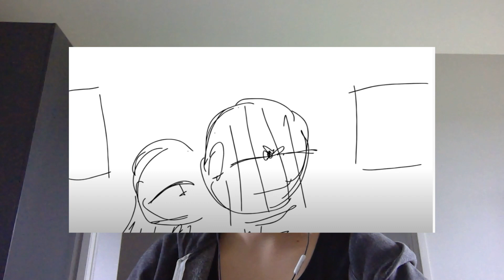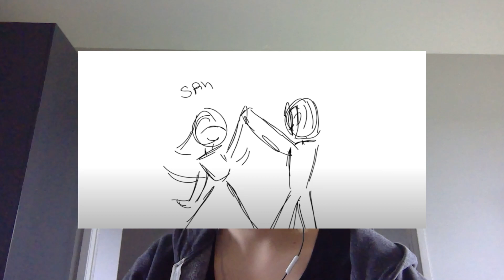Vlog 6 - Under The Mask Production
-The Basement Dwellers